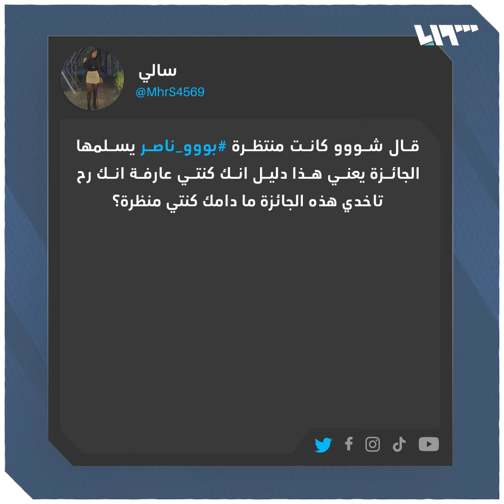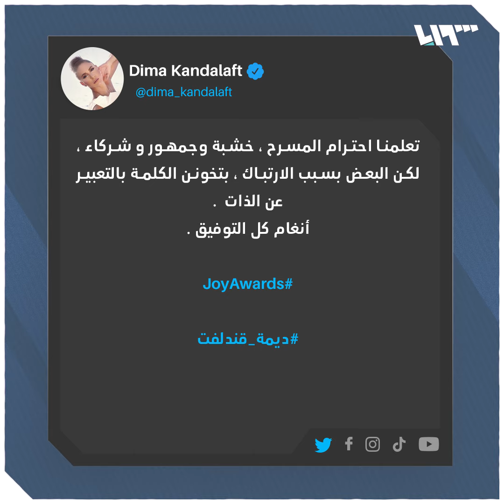أنغام تُحرج ممثلَين سوريين خلال حفل "JoyAwards" في السعودية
أنغام تُحرج ممثلَين سوريين خلال حفل "JoyAwards" في السعودية.. ما القصة؟

يمكنكم متابعتنا عبر وسائل التواصل الاجتماعي المختلفة:
فيس بوك: